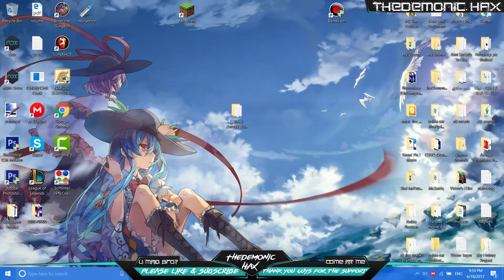🔥NEW ROBLOX [ZERO V2] Exploit🔥PEPE,ADMIN YOURSELF,CRASH-GAME,HIPHEIGHT AND MORE(Working June 20170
NOTE - All exploits/hacks I upload for ROBLOX
are 100% safe.